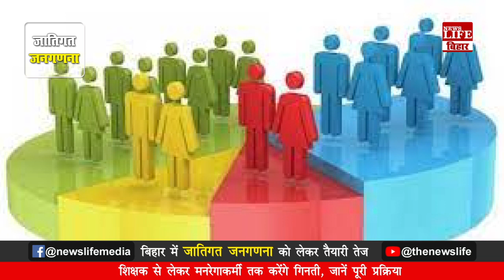बिहार में जातिगत जनगणना को लेकर तैयारी तेज